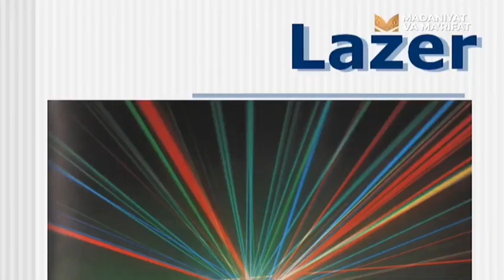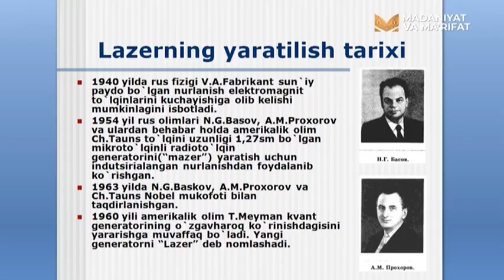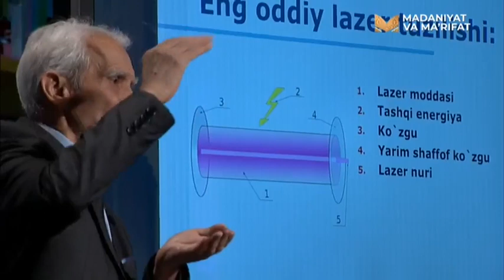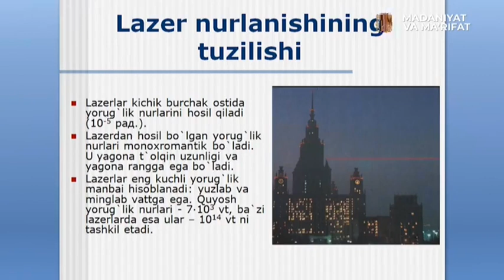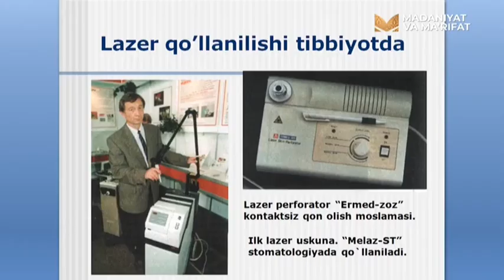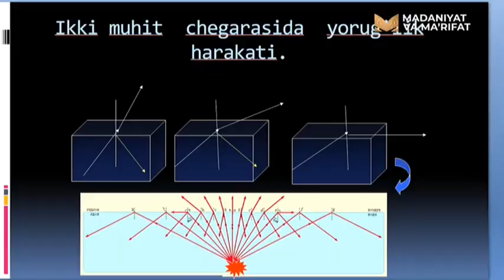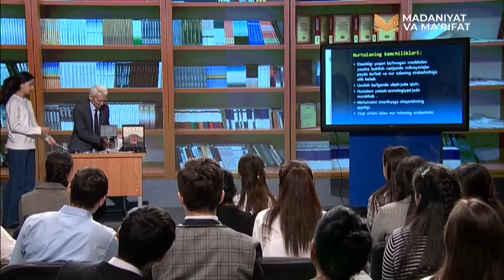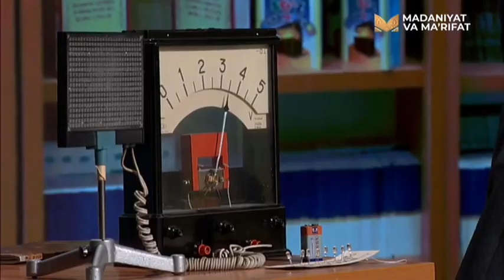M.Qurbonov - Hozirgi zamon fizikasining dolzarb yo'nalishlari